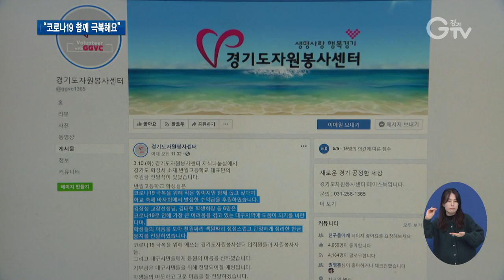“함께 극복해요”..코로나19 격려 물결 이어져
[앵커멘트]

코로나19를 함께 이기자며 서로를 격려하는 움직임이 경기도 곳곳에서 일어나고 있습니다.

힘든 시간을 보내는 분들을 향한 온정의 손길도 다양한 형태로 이어지고 있다는데요. 최지현 기자가 그 따뜻한 현장, 동행 취재했습니다.

[리포트]

수원에 위치한 한 통닭집.

주방에서 닭을 튀겨내는 조리가 한창입니다.

갓 나온 바삭한 치킨을 한가득 상자에 담고.

[싱크]

오늘은 몇 인분 정도 어디로 배달을 하시는 거예요?/ 5시30분에 드라이브 스루 선별진료소에 40인분…

이렇게 준비된 치킨은 코로나19로 비상근무 중인 근로자와 의료진 등을 위해 출출한 시간에 맞춰 간식으로 배달됩니다.

[싱크]

맛있는 통닭 드시고 체력 보충하시라고 가지고 왔습니다. / 감사합니다.

가게는 코로나19로 직격탄을 맞아 매출이 80% 가까이 떨어졌지만, 도리어 지난달 중순부터 어려운 현장에 격려품으로 무료 치킨 기부를 시작했습니다.

코로나19와 사투를 벌이고 있는 현장에선 시민들의 이런 격려가 작지만 큰 힘이 됩니다.

[인터뷰]선우천희 /드라이브스루 진료소 근무자

조그맣다고 그분들은 생각할지 몰라도 받는 쪽에선 큰 힘이 되고…

자가격리 된 사람들에게 전해지는 기업들의 후원과 시민들의 봉사 손길도 이어지고 있습니다.

이른 오전, 지역 자원봉사센터 한쪽에서 상자 하역 작업이 분주합니다.

오랜 격리 생활로 야채나 고기 등 신선한 음식을 골고루 먹지 못했을 자가격리자들에게 전할 신선 식품 상자입니다.

[인터뷰]박재근/ 경기도자원봉사센터 이사장

이번에 NH농협은행에서 저희 경기도자원봉사센터에 후원 해주신 것은, 450세트를 받았습니다.

대면 접촉을 할 수 없기 때문에 지역 자원봉사자들이, 집 앞에 두고 갑니다.

도내 한 고등학교에선 학생들이 학교 축제 바자회에서 생긴 수익금을 코로나19 극복을 위해 대구에 써달라며 기부하기도 했습니다.

작은 힘이지만 보태고 싶다는 온정이 그 어느 때보다 커지고 있습니다. 경기GTV 최지현입니다.